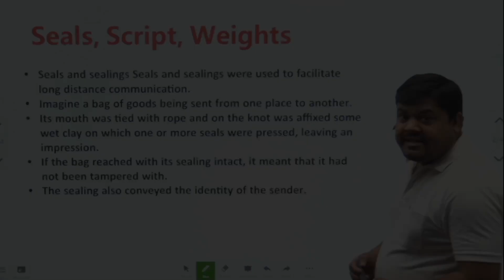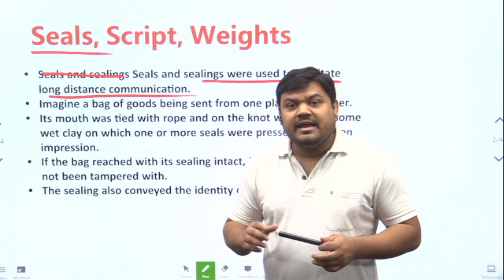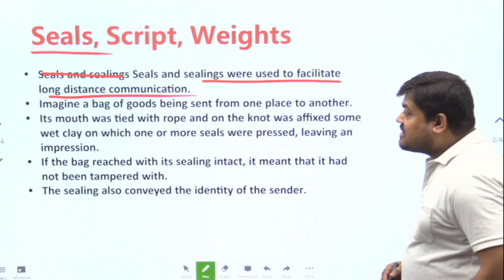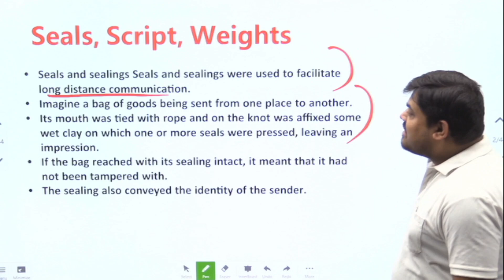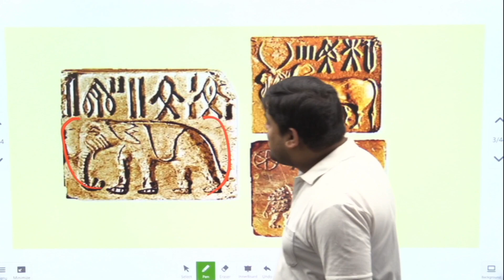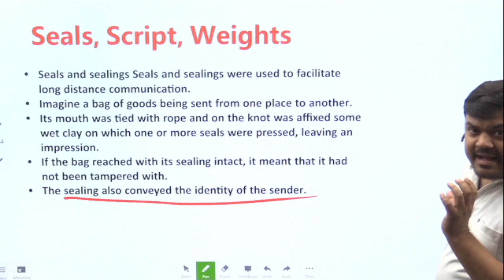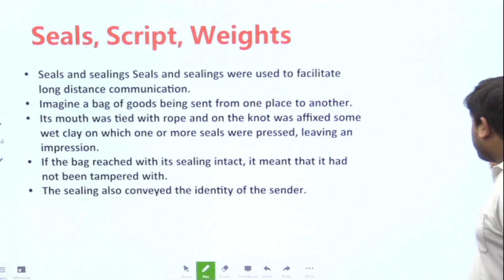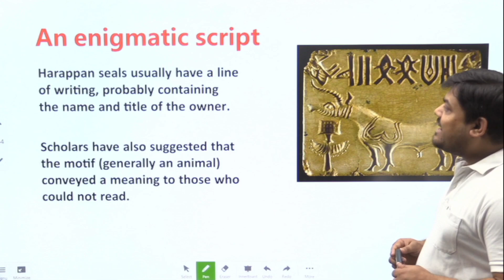Bricks Beads and Bones | Seals Scripts and Weights of Harappan Civilization | Class 12th History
Queries Solved:
harappan seals
seals script and weights of harappan civilisation
harappan seals
seals of harappan civilization
seals of indus valley civilization
harappan script
beads bricks and bones class 12
beads bricks and bones the harappan civilisation
class 12th history chapter 1 bricks beads and bones
class 12th history bricks beads and bones
class 12th history chapter 1 bricks beads and bones explanation
class 12th history book 1 chapter 1
class 12th history board exam
class 12th history chapter 1 cuet
class 12th history cuet
ancient history cuet
cuet history preparation 2024
cuet history bricks beads and bones
cuet history 2024
cuet 2024 history
cuet history domain
class 12th history
12th history
class 12 history chapter 1 cuet
12th history ncert
12th history ncert chapter 1
12th history ncert chapter 1 upsc
12th history ncert upsc
12th history board examinations
12th history chapter 1 ncert
12th history ncert chapter 1
bricks beads and bones ncert
bricks beads and bones  class 12
themes in indian history
themes in indian history part 1
themes in indian history part 1 ncert
themes in indian history chapter 1
history ncert chapter 1
ncert history theme 1
harappan civilisation
indus valley civilisation
history for nda exam
ancient history for nda exam
history for cds exam
ancient history for cds exam
history for capf ac
ancient history for capf ac
history for railway exam
indian history for railway exam
ancient history for railway exam